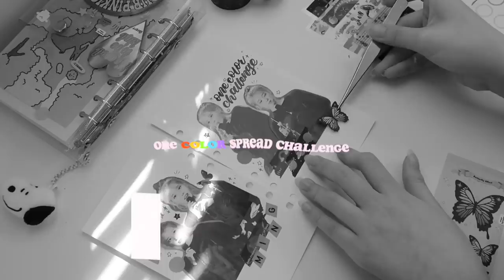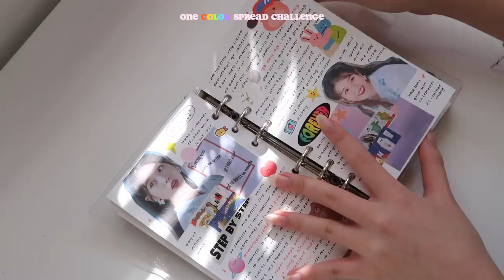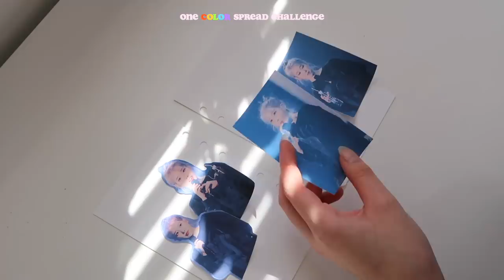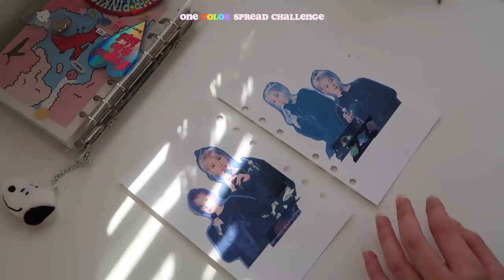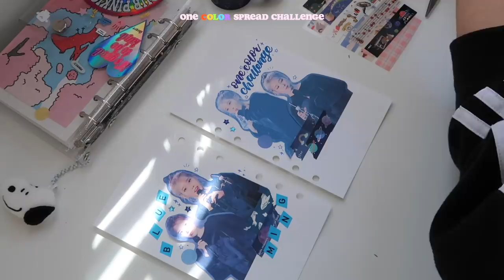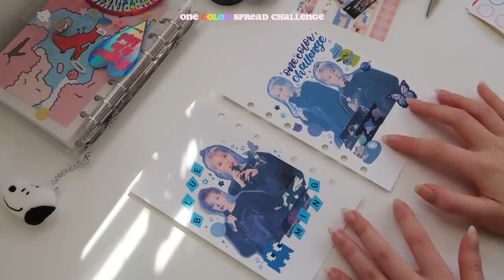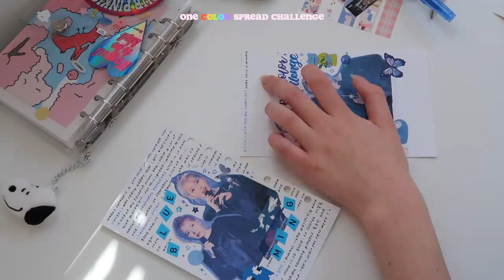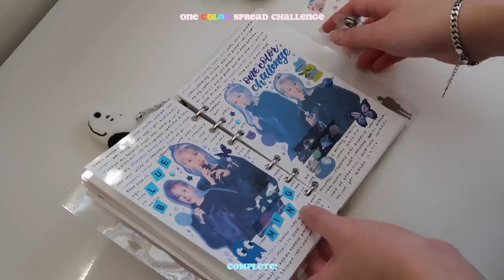ONE COLOR SPREAD CHALLENGE 🌈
supplies *will be updated SOON*

Canon g7x
iPhone X

justine chang 🌹